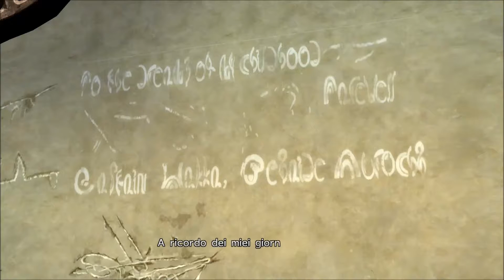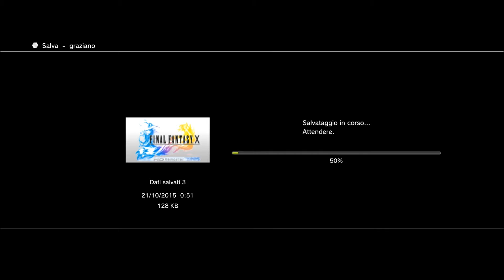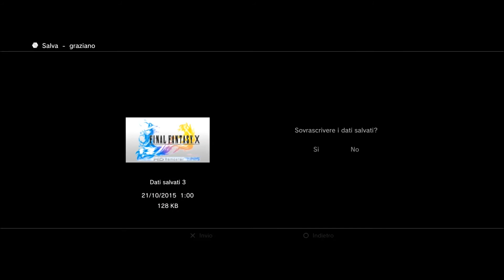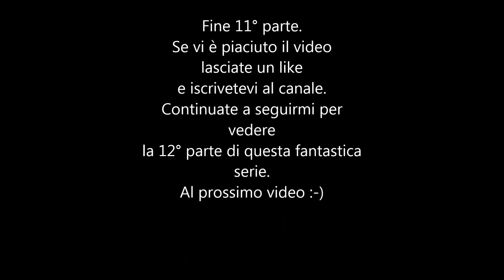Final Fantasy X Ps3 Gameplay ITA #11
Ti piace il gioco? Supportami acquistandolo qui